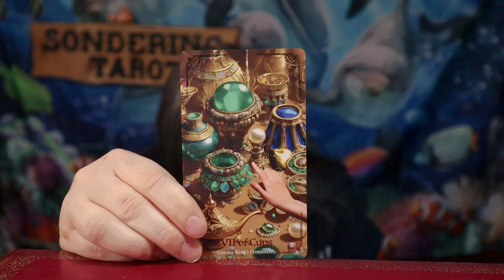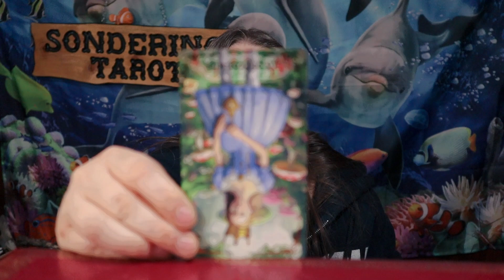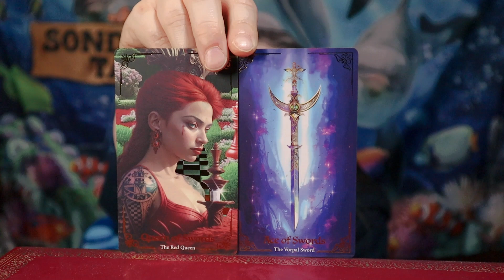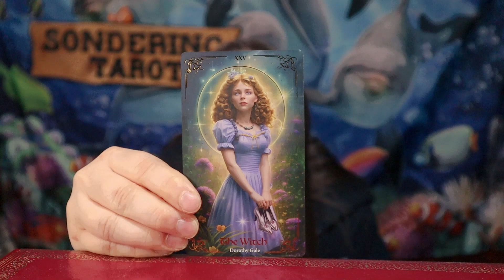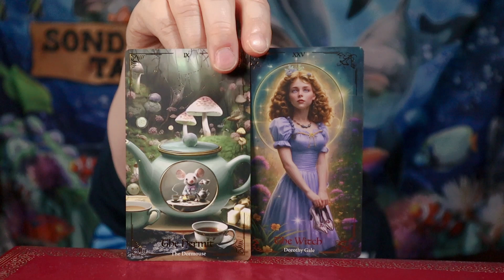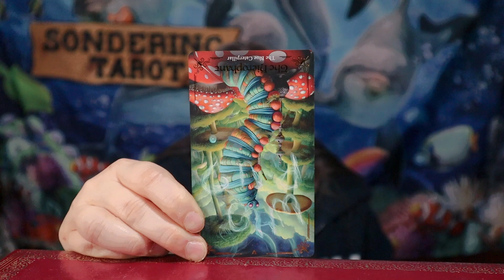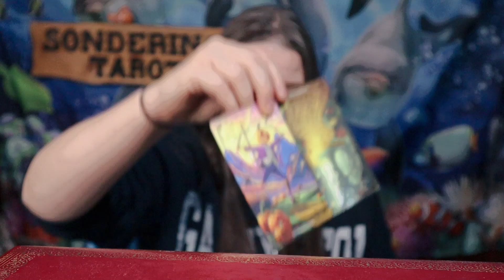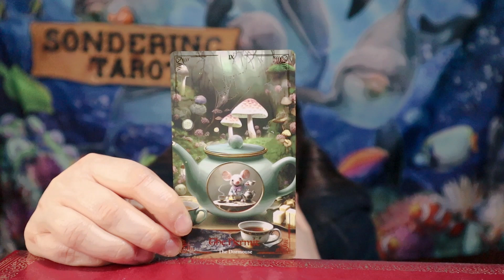Break The Mold Or Shell 7 17 24 Daily Tarot Reading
Deck Used: Journey To Oz And Wonderland by Mystic Madness Tarot